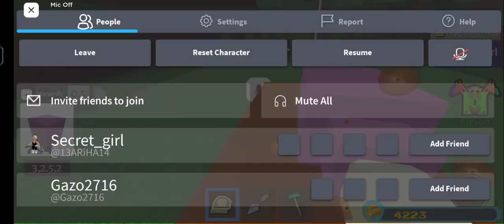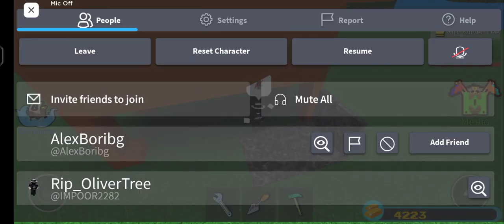полный гайд по срущего пса